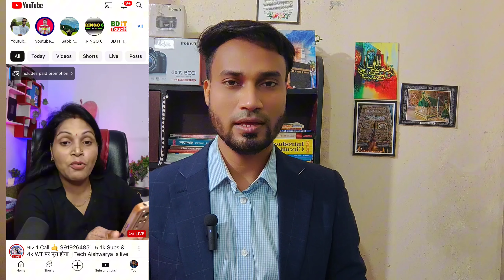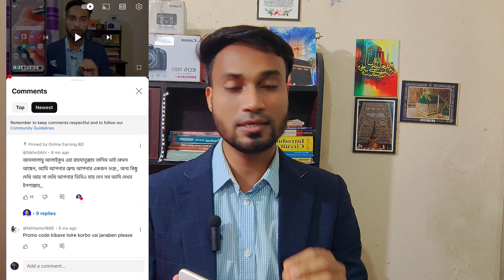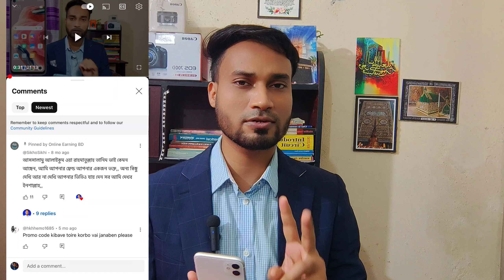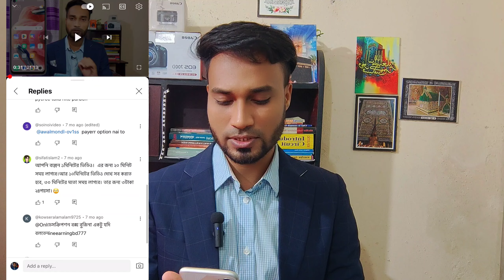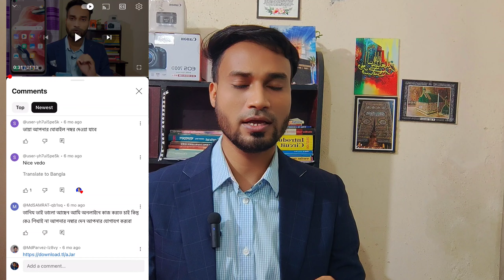100% Real | এক Comment করলেই 1032 Subscribers চলে আসবে 🥳| Subscribers Kaise Badhaye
100% Real | এক Comment করলেই 1032 Subscribers চলে আসবে 🥳| Subscribers Kaise Badhaye |

100% Real | एक Comment करोगे 1032 Subscribers ले जाओगे 🥳| Subscribers Kaise Badhaye |

Your Queries-👇👇
youtube channel par views laneke tarike
youtube channel grow karneke tarike